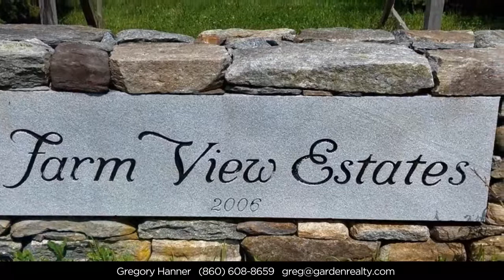Prime Building Lot - 29 Farm View Drive, Norwich CT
Approved building lot in the Farm View Estates subdivision. Seller owns the abutting property and home to the right and is now motivated to sell the vacant lot that was purchased in 2012 for $97,000 as a buffer to her residence. 1.66 acres with underground utilities, well, and septic. Topography favors garage right with a walk-out foundation to the west side of the home and septic being to the rear of the home. Deed restrictions apply with highlights being: Min. of 2,600 sf (can vary up to 10%) and any pools must be in-ground, not above ground.

Greg Hanner, Broker/Owner, ABR, CRS, e-PRO
Garden Realty, Waterford, CT
Lic. REB.0788235 | Licensed in CT